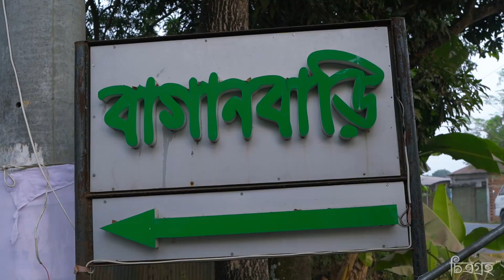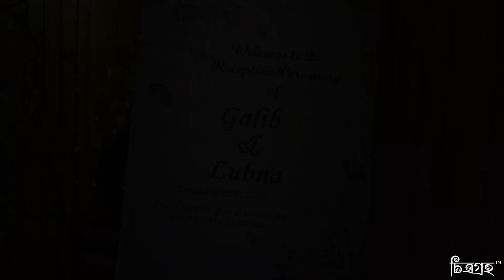GALIB & LUBNA FULL VIDEO